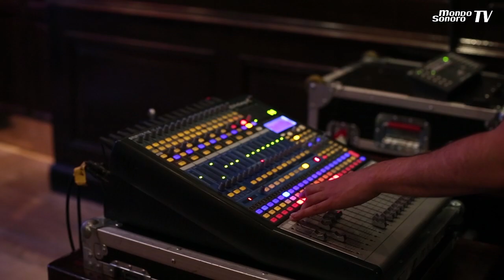LOS VINAGRES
Tras el lanzamiento de su doble single, "Aquí no hay playa", y habiendo fichado con Sony, el trío canario afincado en Madrid estrena mañana su primer EP: "El canto de la morena", que dicen no debe confundirse con ninguna muchacha morena peninsular. Se trata más bien de una oda al pez de aguas tropicales, la morena. Y es que como Canarias, ninguna. Aquí su entrevista durante el ensayo previo a su actuación en el Hard Rock Café.